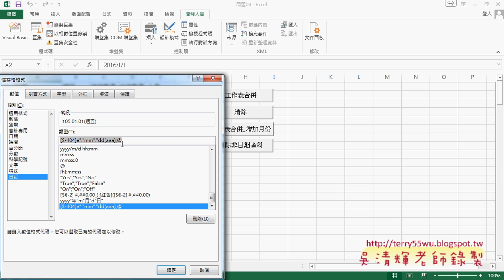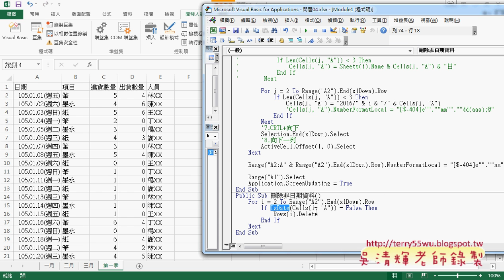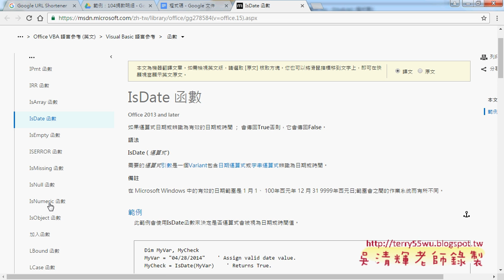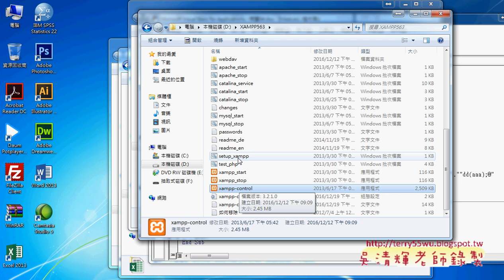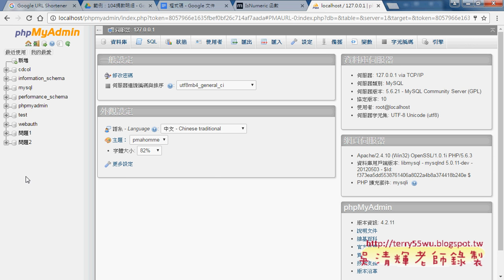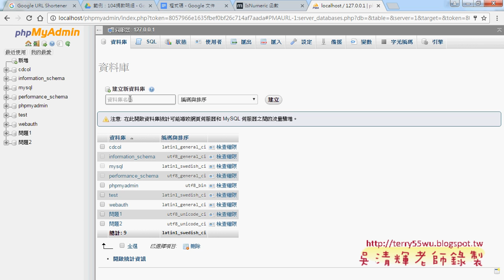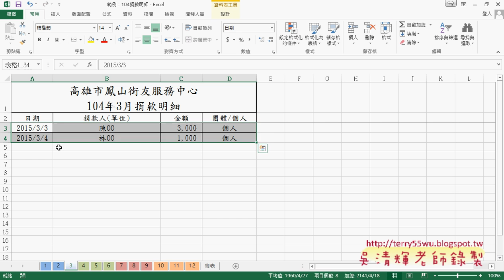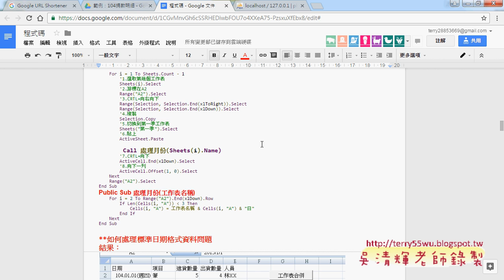04 批次刪除非日期資料與104捐款資料合併